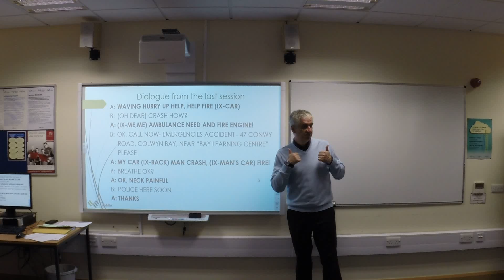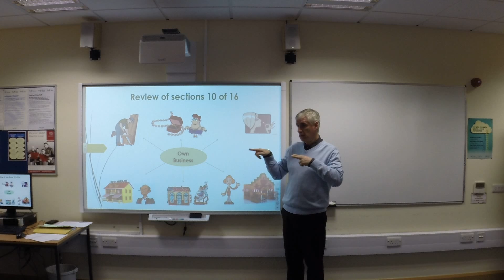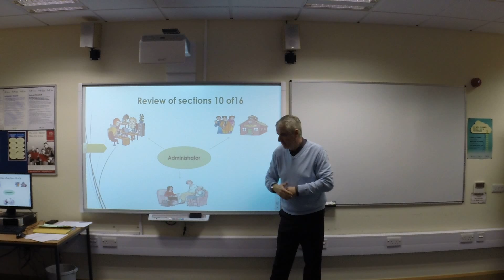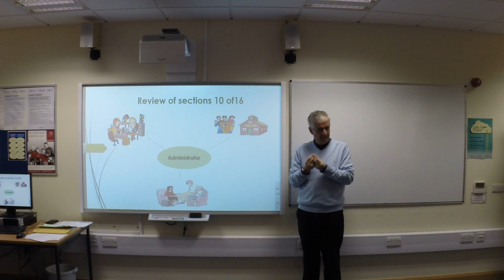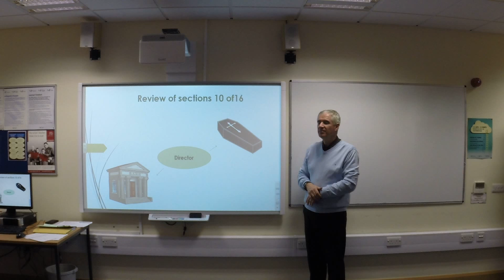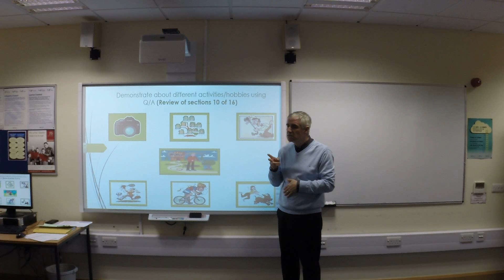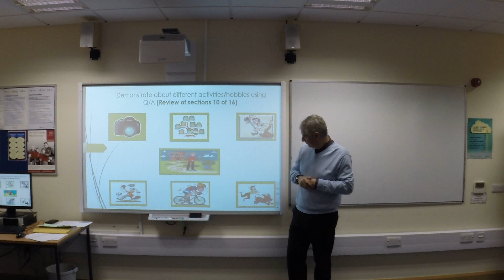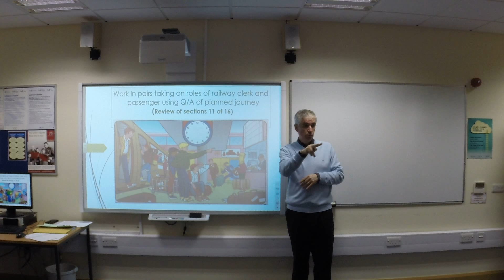iBSL - Session 17 - 2 - Review of sessions 10-16